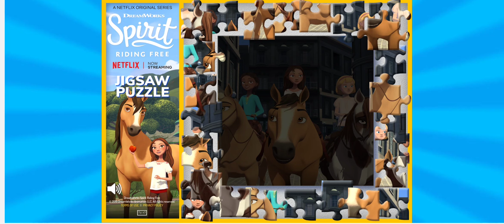Spirit Riding Free Horse "Jigsaw Puzzle" (Rompecabezas equino de las PALS) - Imparable (Unstoppable)